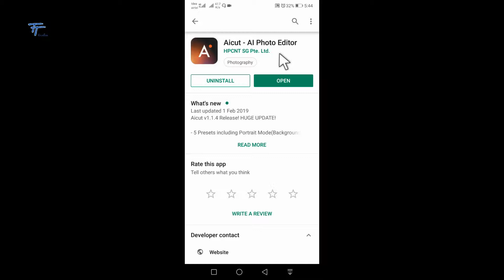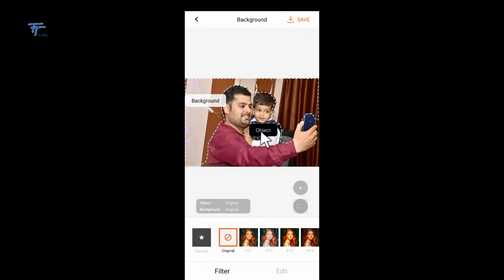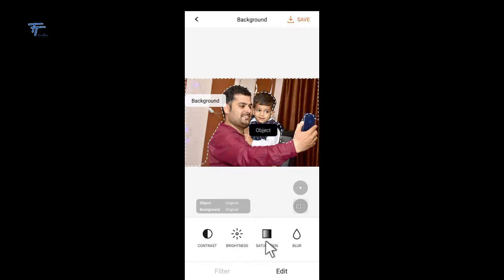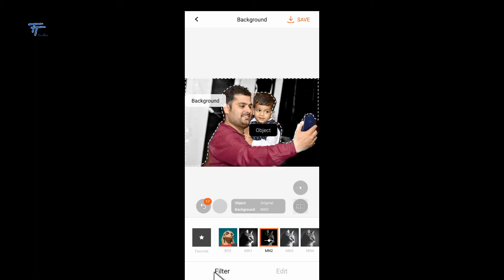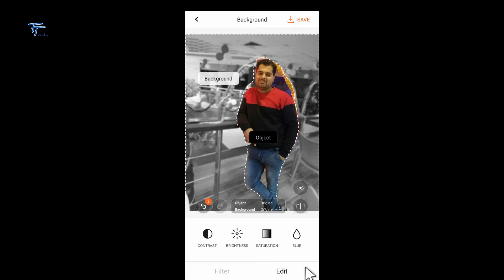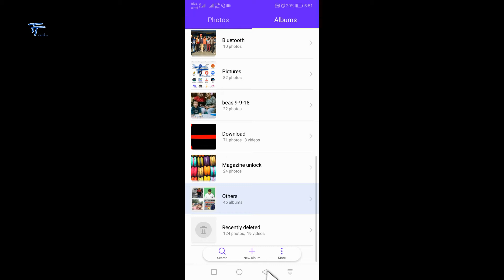Photo Ka Background Black & White Kaise Kare | Photo Editing Trick | 2019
Welcome Dosto,
Main hun Vishu Chugh aur Aap Dekh Rahe hai "Tech Talks Vishu" .The Technical Youtube Channel !!!

Dosto Aaj ki iss Video me Maine Aapko Bataya hai ki Aap Apni Kisi Bhi Photo Ka Background Kaise Black & White Karke Us Photo Ko Aur Jyada Attractive Bana Sakte Hai, Umeed Karta Hun Aapko Yeh Video Jarur Pasand Aayegi, Please Video ko End Tak Dekhe, Beech me Skip Na Kare, Thankyou.

Problem Solved-
1. Photo Ka Background Black & White Kaise Kare
2. Photo Ka Background Blur Kaise Kare
3. Photo Ko Edit Kaise Kare
4. Photo Ko Attractive Kaise Banaye
5. How to Change Background Colour of Images
6. How to Edit in Aicut
7. How to Make Black and White Background of Our Image

Video Achhi Lage toh Channel ko Subscribe Jarur Kare, Video ko Like aur Share bhi Jarur Kare, Comment Box me Tek Toks Vishu Likh kar Hume Support Kare, Iss Video se Related Aapka koi bhi Sawal ya Sujhaav ho toh Hume Comment Karke Jarur Bataye. Main Aapke Sabhi Comments ka Reply Jarur Karunga.

About Channel:
"Tech Talks Vishu" ek Youtube Channel hai, Yaha Aapko Technology se Related Videos 'Hindi' me Milegi :)

Our TOP 5 Videos:

1. Apne Mobile ki Phonebook se Kisi Bhi Number ko Fastly Kaise Nikaale, Ek Cool Trick ke Sath | अपने मोबाइल की फोनबुक से किसी भी नंबर को फटाफट कैसे निकाले, एक कूल ट्रिक की मदद से

2. Youtube Video Dekhte Samay Kisi aur Dursi App ko Kaise Chalaye | यूट्यूब वीडियो देखते समय किसी और दूसरी एप्प को कैसे चलाये

3. Kisi Bhi Train ki Saari Jaankari Kaise Pta Kare | किसी भी ट्रेन की सारी जानकारी कैसे पता करे

4. Whatsapp ke Video Status ko Apne Phone me Kaise Save Kare | व्हाट्सएप्प के वीडियो स्टेटस को अपने फ़ोन में कैसे सेव करे

5. How to Use Tiktok App | Tiktok App ko Kaise Chalaye | Tiktok एप्प को कैसे चलाये